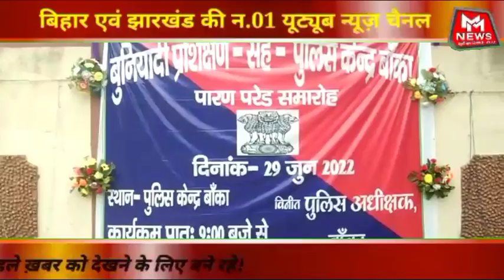Banka NewsI30June 2022|Bihar News|Today's News